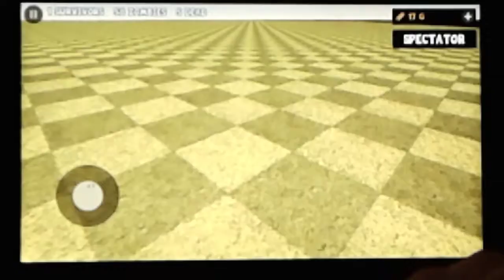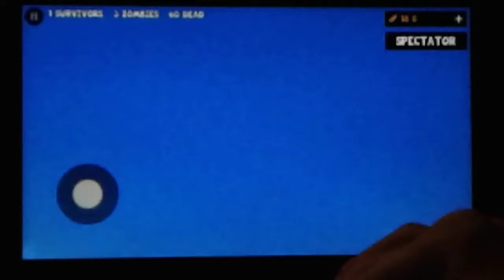Ugandan Knuckles in the Apolculypse!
I have too survive Zombies. (And I an still playing that game called "Ugandan Knuckles Battle Royale".)